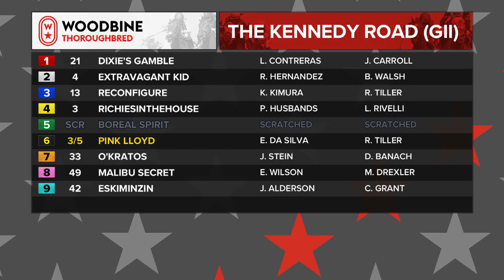2019 Kennedy Road Stakes (Grade II): Woodbine, November 23, 2019 - Race 8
"I want to thank this horse for all the good feelings he gave me. Yesterday was not easy for me & today was a tough time because I know it was my last time riding him. All I can say is I’ve never had so much great feelings from a horse." - Eurico Rosa Da Silva after his victory with Pink Lloyd in the 2019 Kennedy Road (GII).

Dixie's Gamble - Luis Contreras
Extravagant Kid - Rafael Hernandez
Reconfigure - Kazushi Kimura
Richiesinthehouse - Patrick Husbands
Pink Lloyd - Eurico Rosa Da Silva
O'Kratos - Justin Stein
Malibu Secret - Emma-Jayne Wilson
Eskiminzin - Jeffrey Alderson